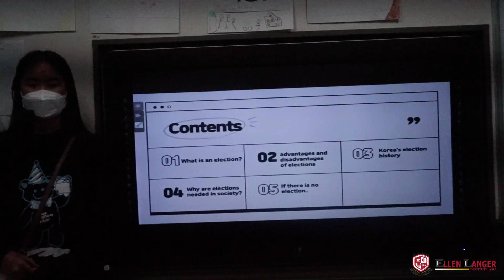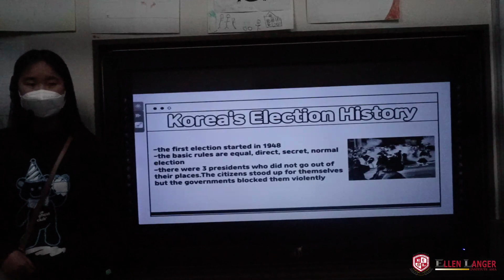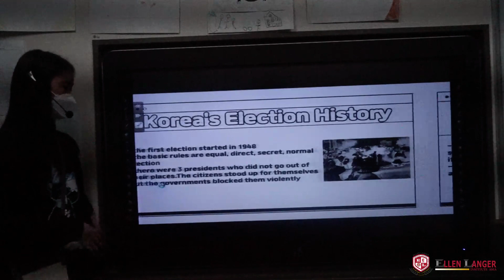Trinity 4 1 유서형 Rosa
엘렌랭어 어학원 2022년 겨울학기 Creative 수업의 Presentation 영상입니다. :-)